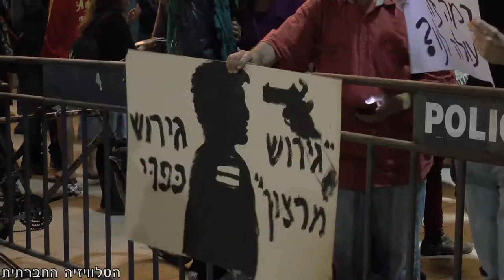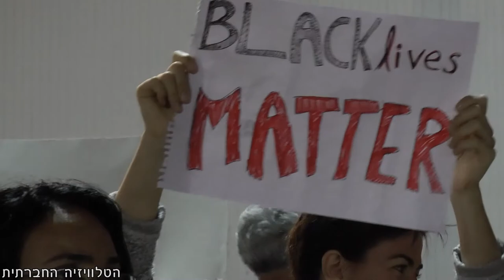הפגנה נגד גירוש מבקשי מקלט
הפגנה נגד גירושם של מבקשי מקלט וניצולי רצח עם מישראל בחזרה לאפריקה. ההפגנה נערכה בכיכר הבימה בתל אביב.